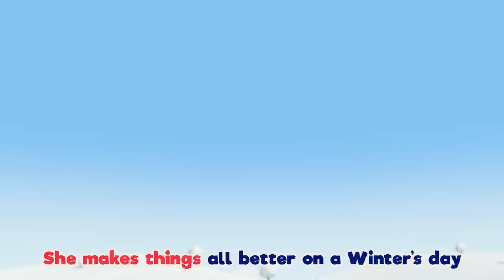Healthy Habits! | Lellobee | Learning Videos For Kids | Education Show For Toddlers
It's time to get active and be healthy on Lellobee City Farm! Eating fruit and vegetables, dancing, but most importantly having fun! Join Ella as she dances in this fun healthy habits montage!

Videos Included in this compilation:
Intro 0:00
Healthy Habits (montage) 0:08
Shake the Apple Tree 2:07
Recycle Stomp 4:08
10 Little Buses 6:10
Old Macdonald 8:09
Bedtime Song 10:06
The Penguin Dance 12:07
Wash Your Hands, Scrub That Soap 14:11
Yes Yes Vegetables Song - Healthy Habits! 16:19
Baa Baa Black Sheep 18:17
Get Active Dance 20:18
Happy Place 22:18
Bath Song 24:16
I Love My Family Song - Valentines Special 26:19
10 Little Speckled Eggs - Learn Numbers with Chicks and Bunnies 28:02
Super Hero Mom Song - Christmas Special 30:03
Getting Dressed 32:02
Learn Shapes Colors and Numbers - Finger Family Muddy Puddles Song 33:57
Learn Rainbow Colors 35:29
Bedtime Song 37:16
Old MacDonald 39:08
Wheels on the Bus - Animal Sounds at the Farm 41:08
Going To School Song 43:00
Work Work Work 44:20
Going to the Doctor's - I'm not Scared 46:00
Peekaboo 47:55
Learn Colors with Twinkle on the Color Train 49:30
Wheels On The Bus V1 51:27
Splish and Splash - Baby Bath Song 53:30
Jumping On The Moon 55:30